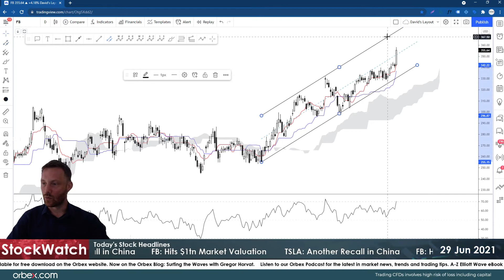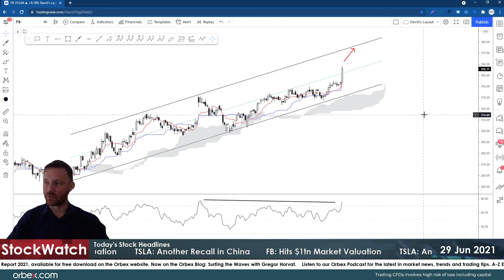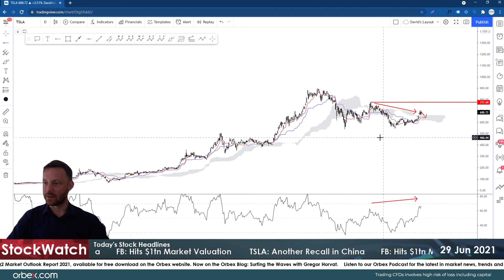Orbex: Facebook Hits $1Trillion!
Facebook's stock was boosted by more than 4% following A federal court dismissing the FTC’s antitrust complaint against the company.

The FTC had alleged that Facebook violated the nation's anti-monopoly laws, which after the dismissal, pushed Facebook’s market cap past $1tn.

Tesla hit another bump in the road in China after a huge recall with its vehicles.

The problem, according to Chinese regulators, is that the system can be accidentally activated in certain models, resulting in unintended acceleration.

Timestamps
FB 02:00
TSLA 03:30